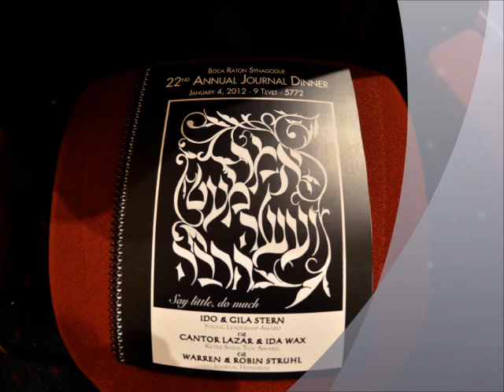JournalVideoNEW.wmv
BRS 22nd Journal Dinner - Wednesday, January 4th